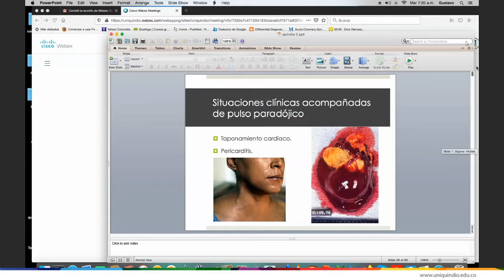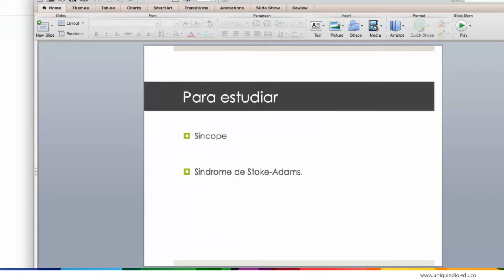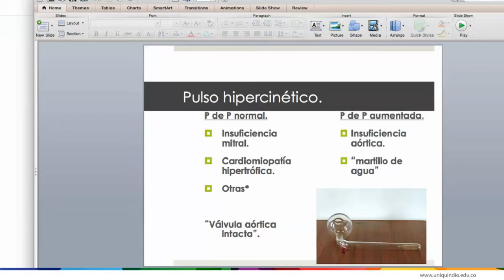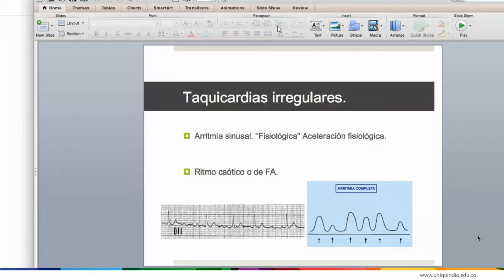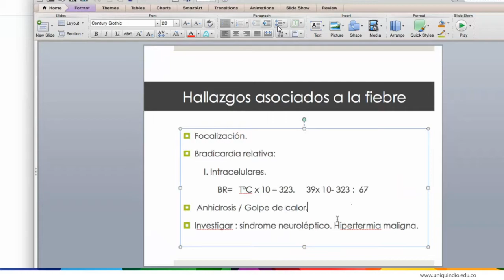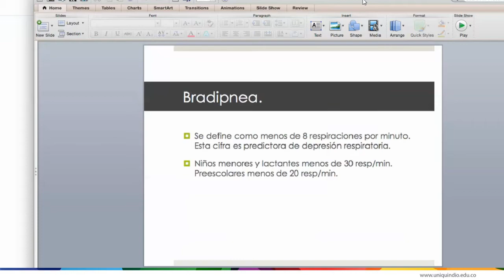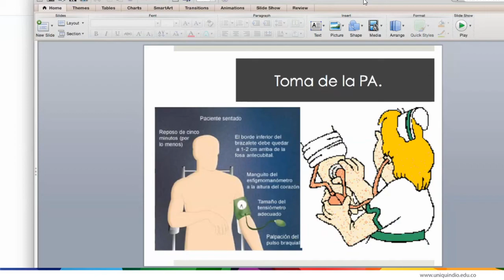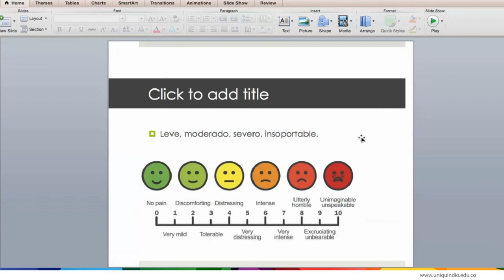Granación de la Clase de Toma e Interpretacón de los Signos Vitales del Dr Álvarez 25/08/2020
Clase de Toma e Interpretacón de los Signos Vitales del Dr  Álvarez